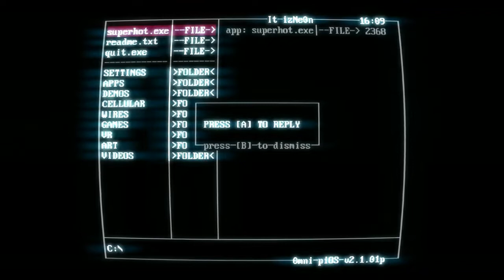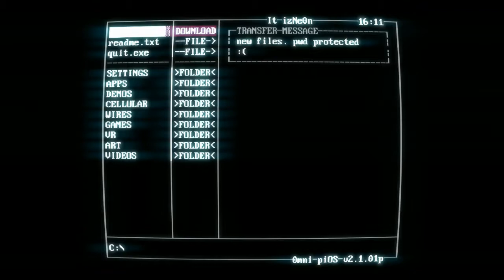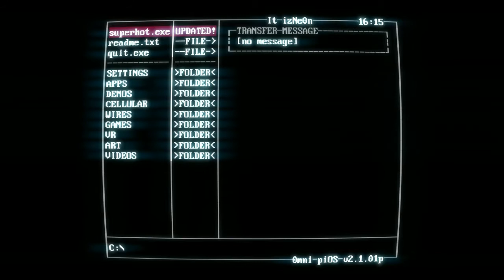sup hot|-part 5- wrong turn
This is hard af